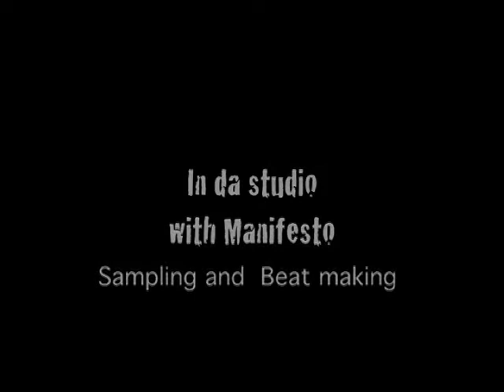My Japanese house tour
New Rhyming Gaijin album "40" I am starting an online school to teach what I know about making beats and Rhyming beats Come and learn ! Its been 5 months since I have lived here and I just want to show you around . And show you some of musical equipment i am using

well the tatatmi room still stinks but I gotten used to it

the studio is up and running

and
i have a new unexpected guest lol